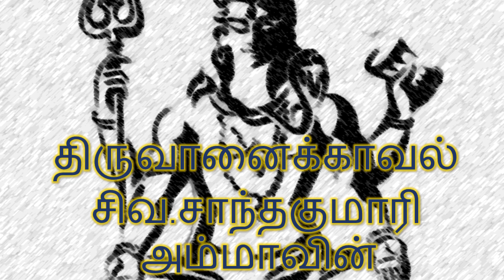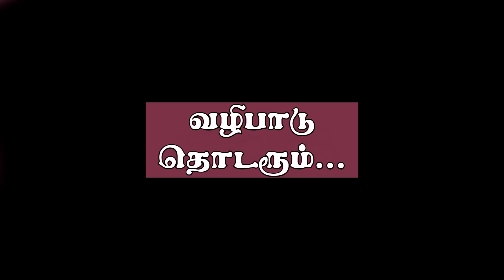காரைக்கால் அம்மையார் புராணம் பகுதி - 1|சிவ.சாந்தகுமாரி|நீலகண்டா|Neelakanda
திருவானைக்காவல் சிவ.சாந்தகுமாரி அம்மாவின் "காரைக்கால் அம்மையார் புராணம்"  பகுதி - 1